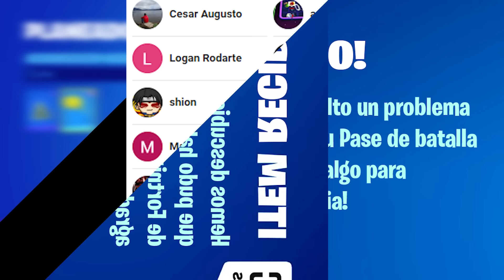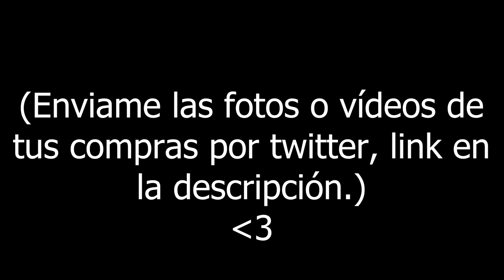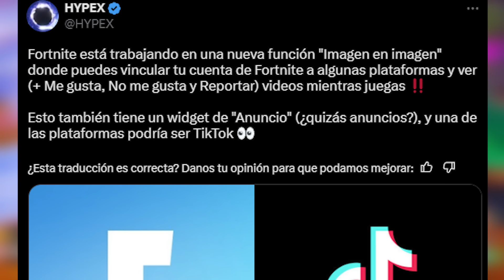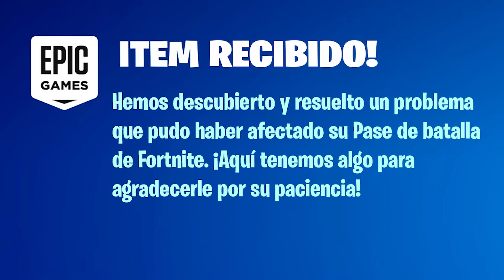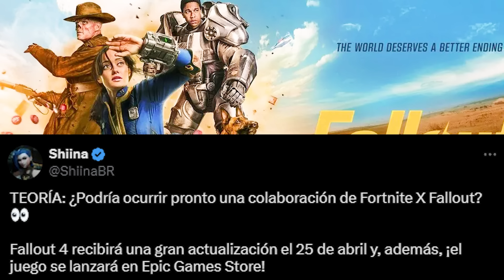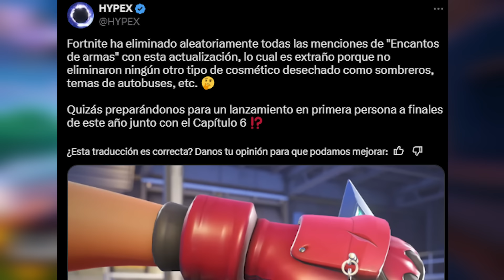Fortnite está REGALANDO esta RECOMPENSA por ERROR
🔥FORTNITE BATTLE ROYALE: NUEVA RECOMPENSA GRATIS que FORTNITE está REGALANDO a algunos jugadores por un ERROR/BUG que había hasta hace unos días🔥